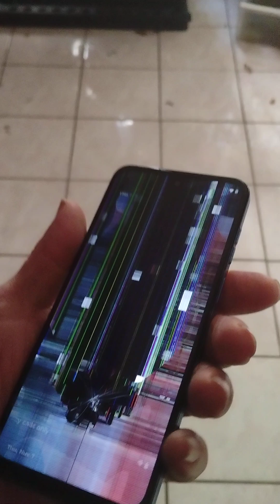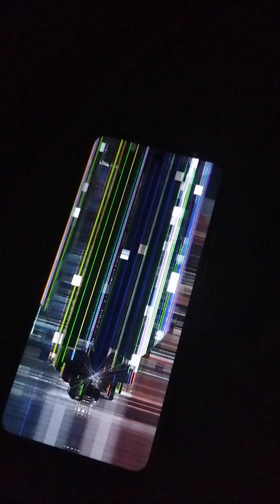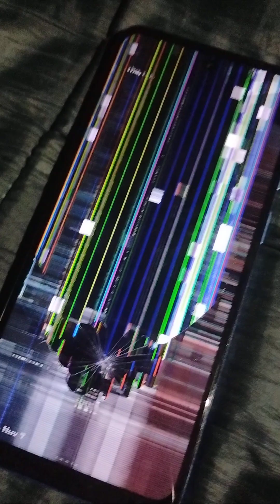manipulate ex-wife create family conflict 🙍 phone 📱 damage evidence 💫